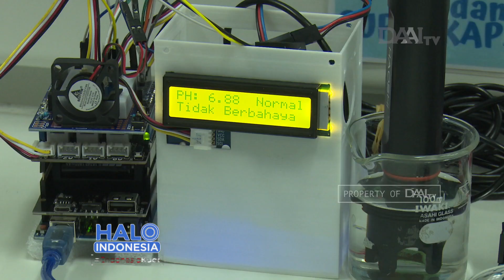Masker Anti Virus Karya LIPI